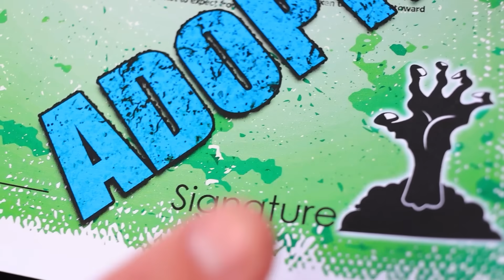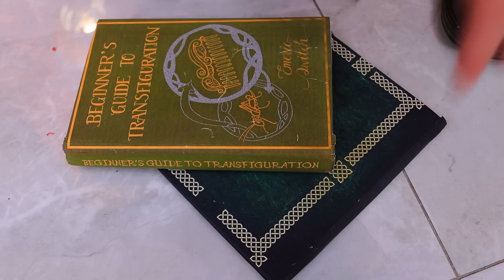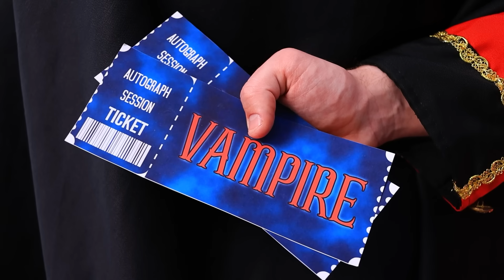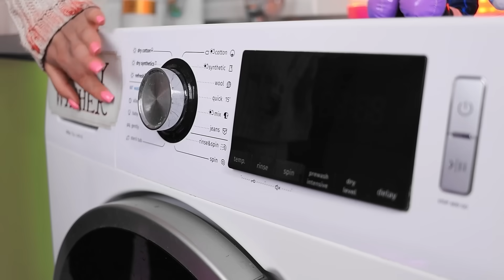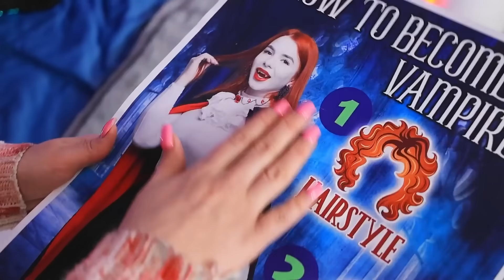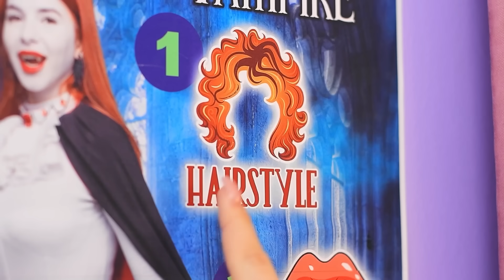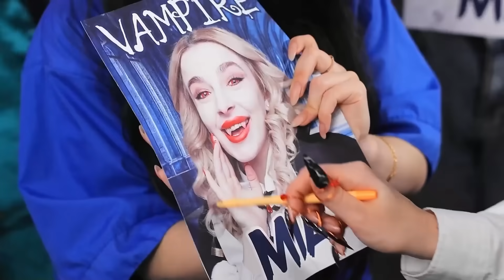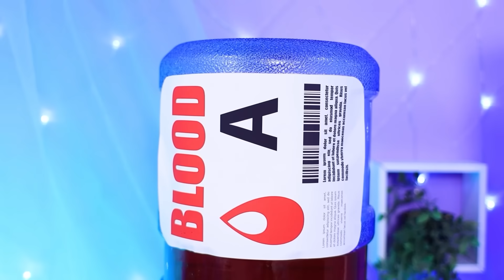Família de Vampiros adota Zumbi! Como se Tornar um Vampiro!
Prepare-se para a transformação mais incrível e inesperada - de zumbi a vampiro! Momentos engraçados, tentativas desajeitadas de ensinar truques de vampiros a zumbis e muitas surpresas agradáveis esperam por você neste vídeo. Não perca esta história engraçada de transformação que vai deixar você maravilhado!